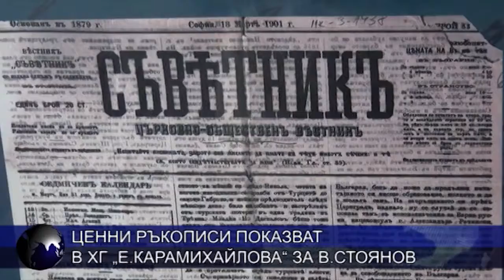Ценни ръкописи за Васил Стоянов показват в ХГ „Е. Карамихайлова“